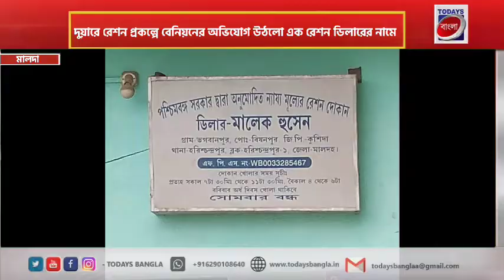মালদা:দুয়ারে রেশন প্রকল্পে বেনিয়নের অভিযোগ উঠলো এক রেশন ডিলারের নামে | Todays Bangla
todays bangla
todays বাংলা

নুর আইন, মালদা:   দুয়ারে রেশন প্রকল্পে বেনিয়নের অভিযোগ উঠলো এক রেশন ডিলারের নামে। হরিশচন্দ্রপুর-১ ব্লকের কুশিদা অঞ্চলের অন্তর্গত ভগবানপুরের রেশন ডিলার মালেক হুসেনের বিরুদ্ধে।

মুখ্যমন্ত্রী মমতা বন্দ্যোপাধ্যায়ের উদ্যোগে চালু হয়েছিল দুয়ারে রেশন প্রকল্প। যেখানে বলা হয় সাধারন মানুষের বাড়ি বাড়ি পৌঁছে যাবে রেশন সামগ্রী কিন্তু সেই নিয়মের বেনিয়ম দেখা দেয় কুশিদা অঞ্চলের অন্তর্গত ভগবানপুরের রেশন ডিলার মালেক হোসেনের রেশন দোকানে।

এরপর যারা ওই দোকানের ক্রেতা তাদের রেশন ডিলার বলেন রেশন পণ্য রেশন দোকানে গিয়েই আনতে হবে। বহুদুর থেকে এসে রেশন ডিলারের বাড়ী হইতে রেশন সামগ্রী নিয়ে যেতে বহু সমস্যার সম্মুখীন হয় সেই রেশন দোকানের ক্রেতারা। ভালুভরট দৌলা গোছকাটা খেজুরগাছি টোলারামপুর রামপুর মুকুন্দপুর কুশিদা বাগমারা বিঝোট রাজোল  এই গ্রামগুলোতে দুয়ারে রেশন এখনও পৌঁছায়নি ডিলার মালেক হোসেনের রেশন দোকানে বারংবার এনিয়ে বিক্ষোভ প্রদর্শন করছেন ক্রেতারা।
স্থানীয় উপপ্রধান মোহাম্মদ নুর আজম সাংবাদিকের মুখোমুখি হয়ে জানান, এই ডিলারের বিরুদ্ধে বারংবার অভিযোগ উঠে এসেছে আমাদের কাছে যে রেশন ডিলার মালেক হোসেন পশ্চিমবঙ্গের মানবিক মুখ্যমন্ত্রী মমতা ব্যানার্জির স্বপ্নের প্রকল্প দুয়ারে রেশন কে অবজ্ঞা করেছেন, প্রায় 10 থেকে 12 টি গ্রামে তার রেশনধারী ক্রেতা রয়েছে কিন্তু এখনও পর্যন্ত একটিও গ্রামে দুয়ারে রেশন নিয়ে যায়নি এই ডিলার। আমি বিষয়টি ফুড এন্ড সাপ্লাই অফিসার কে জানিয়েছি খাদ্য দপ্তর পুরো বিষয়টি তদন্ত করে উপযুক্ত আইনি ব্যবস্থা নিক এই রেশন ডিলারের বিরুদ্ধে।